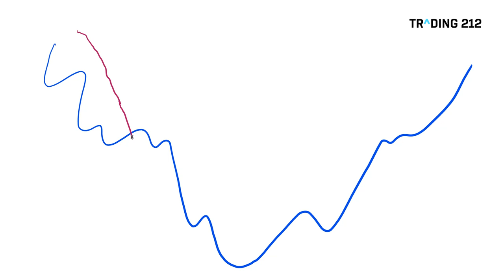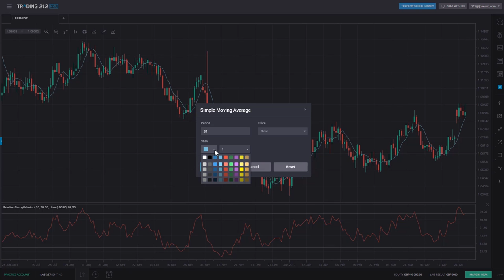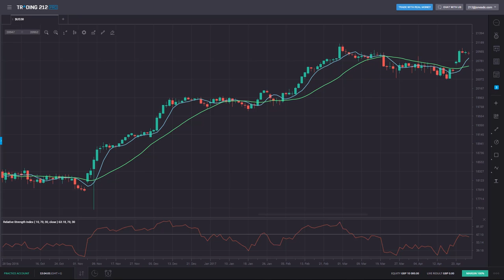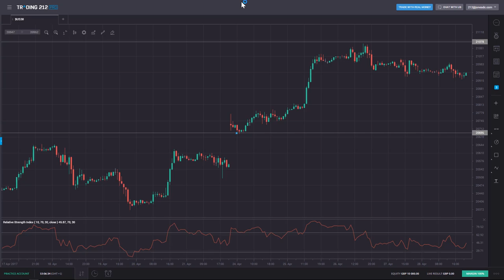Trading with Simple Moving Averages and Highlights for the Week Ahead - VLOG 7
In this week's explanational video, David Jones will be talking about Simple Moving Average trading strategies and how they can improve our trading performance overall. He also shares with us his insights on key events for the week ahead like FOMC (Wednesday) and Nonfarm payrolls (Friday) and finally he includes a technical analysis on the Dow Jones Industrial Index.